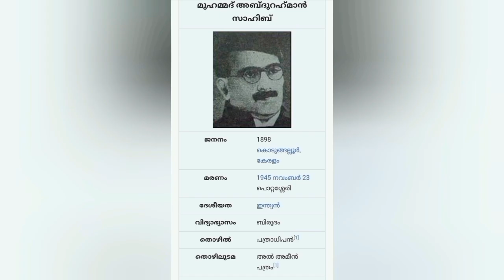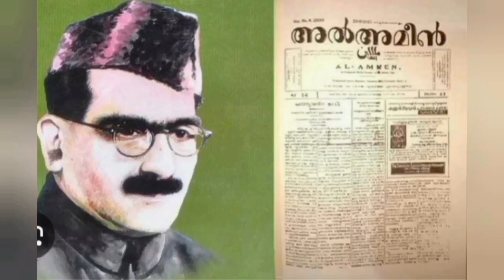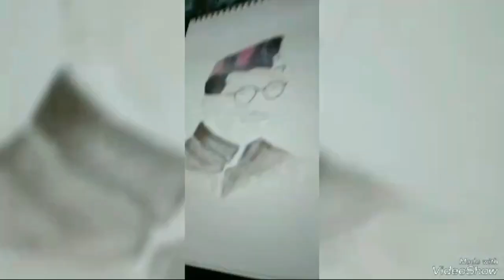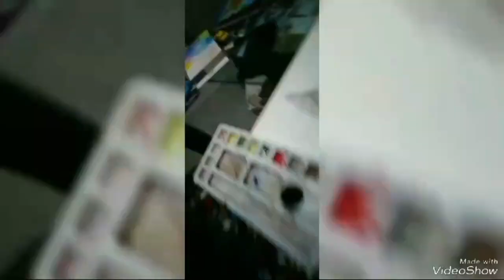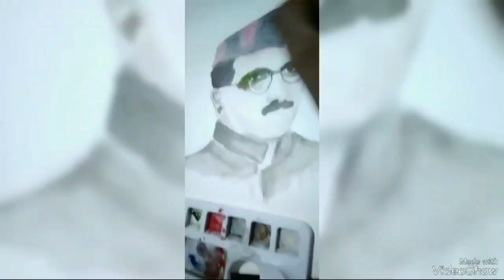GHS KARIPPOOR,muhammed abdurahmaan zahib